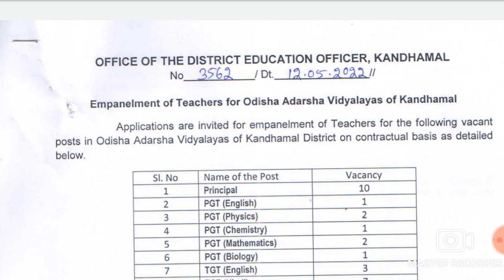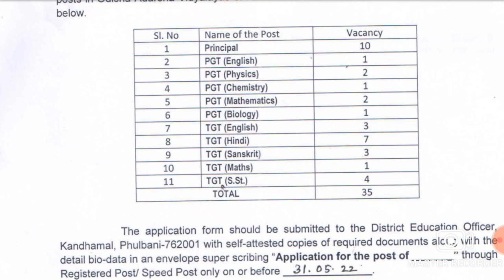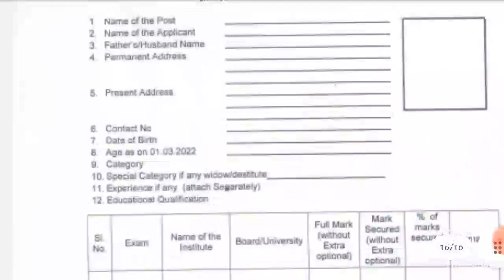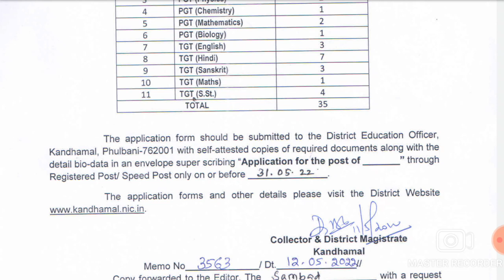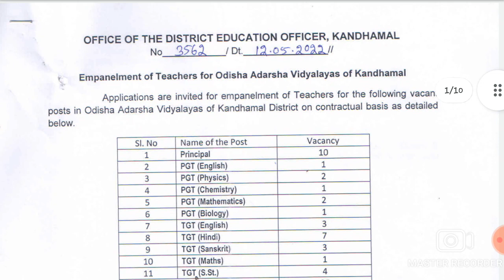Empanelment of 35 teachers for Odisha Adarsha Vidyalaya Kandhamal ( Apply before 31/05/2022)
Empanelment of teachers for Odisha Adarsha Vidyalaya Kandhamal

BSSK,KEONJHAR